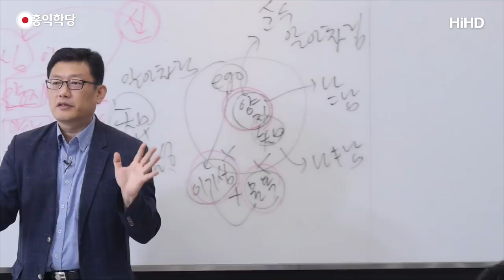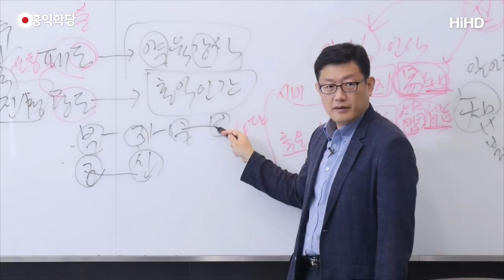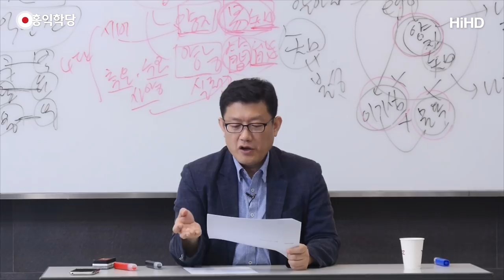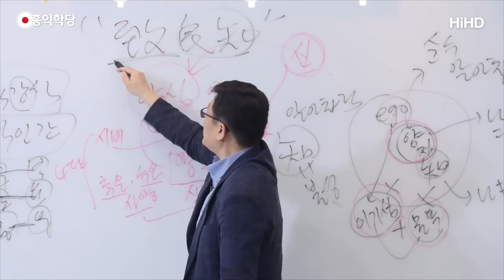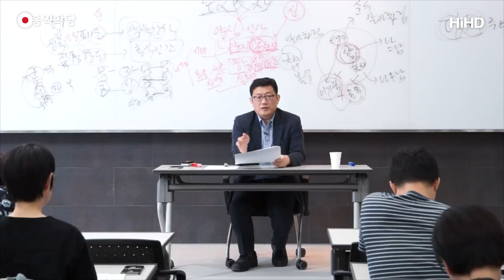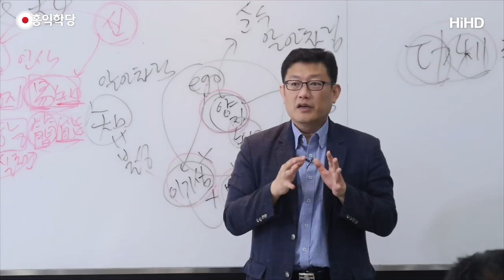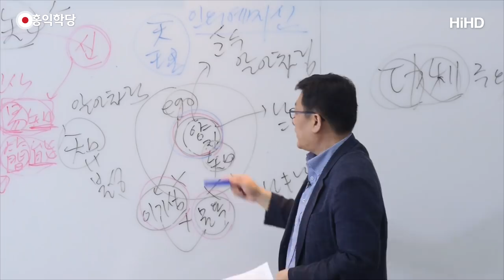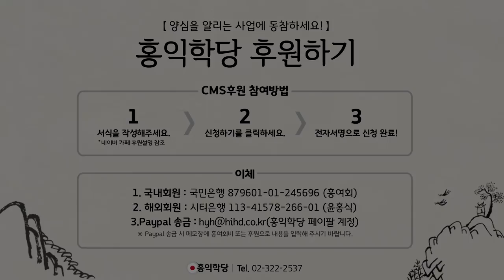[홍익학당] 윤홍식의 양명학 특강 "양심의 학문을 밝혀라" 8강